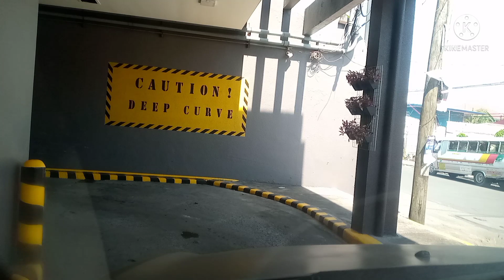June 11, 2021